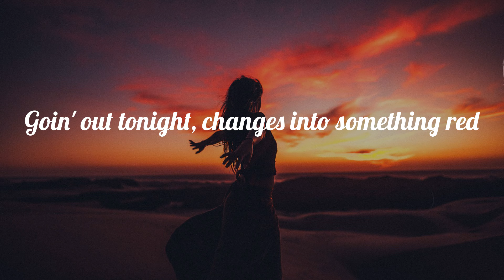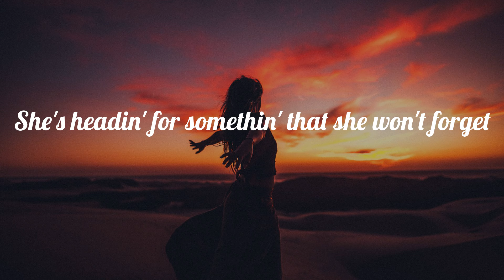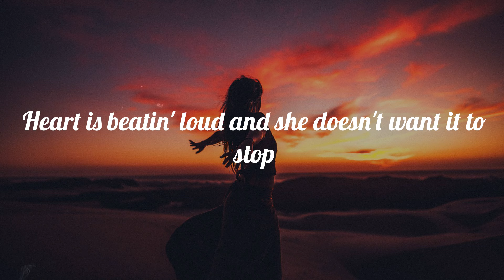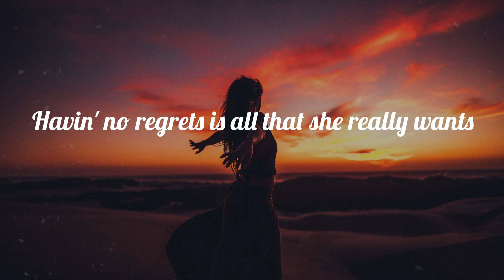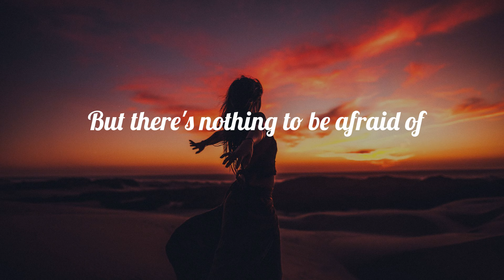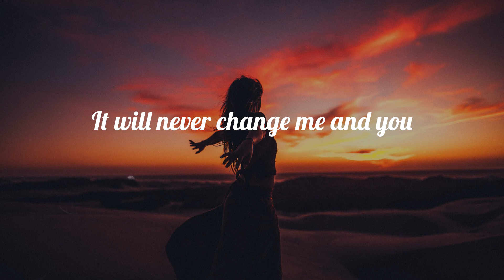One Direction - Night Changes (Lyrics)